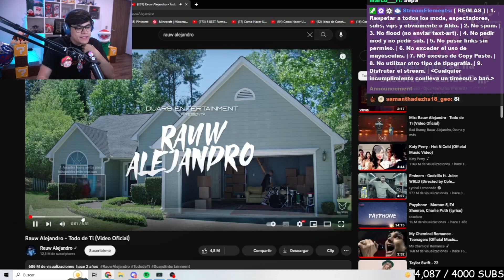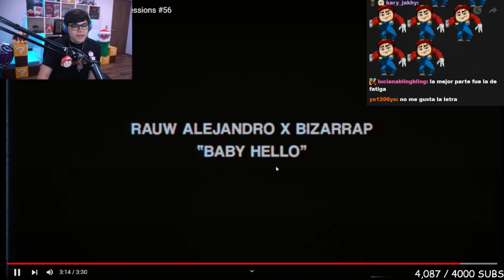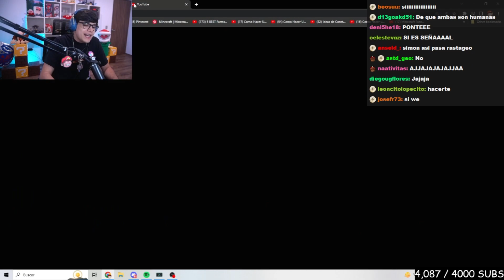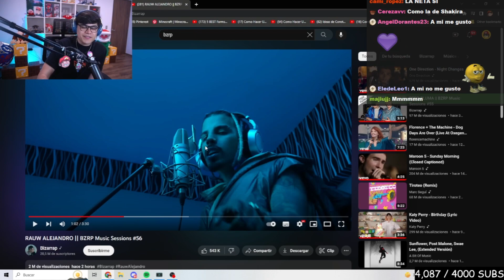ALDO_GEO REACCIONA A BIZARRAP CON RAUW ALEJANDRO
@aldo_geo  REACCIONA A @Bizarrap CON @RauwAlejandroTv